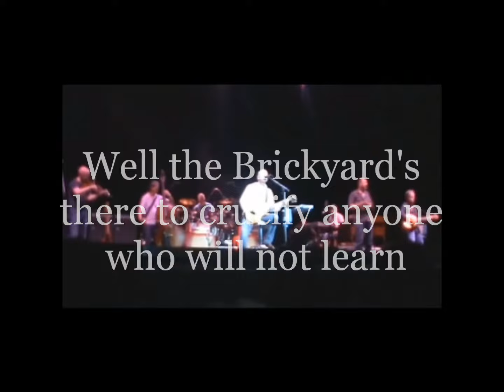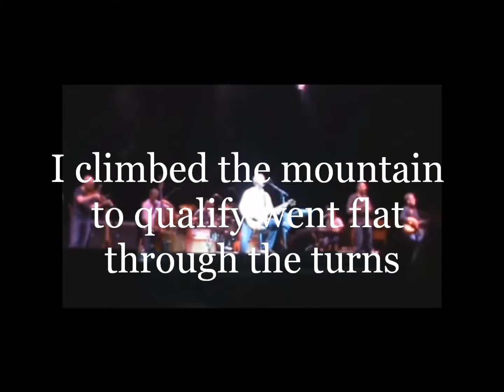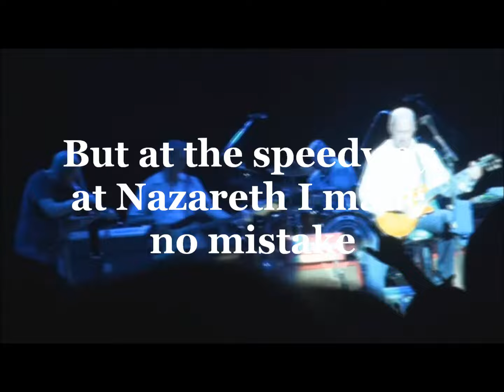Mark Knopfler - Speedway at Nazareth Live (with lyrics)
...'but at the Speedway at Nazareth I made no mistake'